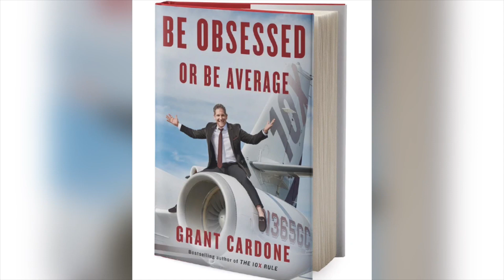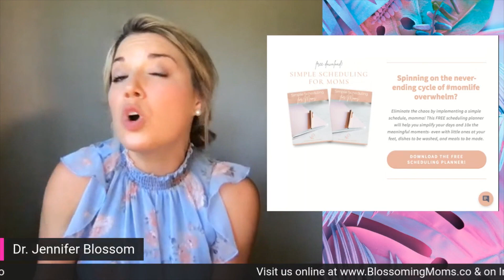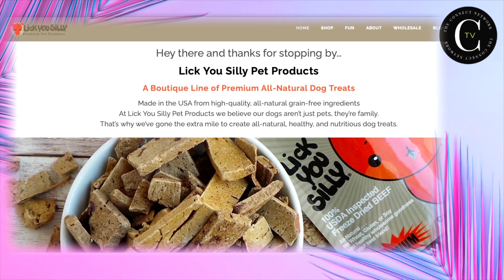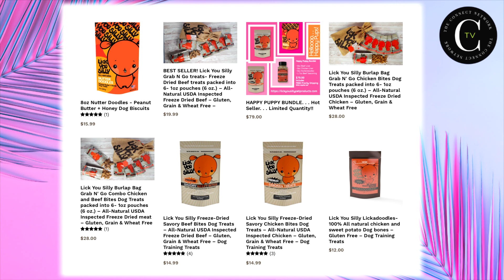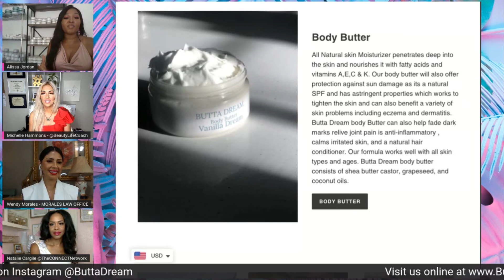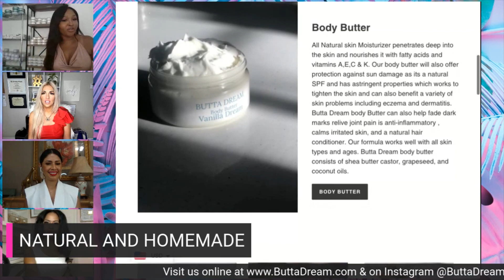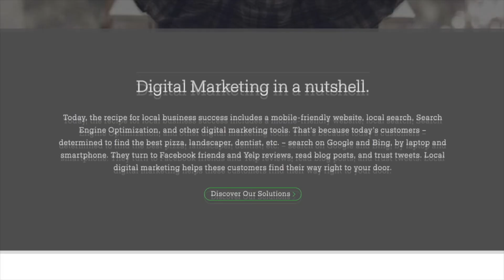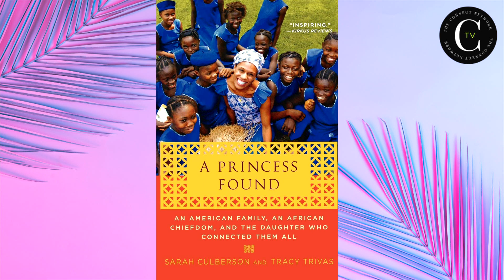Making Life Simple, Cakes That Bring Joy, Exposure Is Everything, Butta Dreams, And A Princess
Another exciting show this week...we kick off with discussing how to navigate a blended family!

Dr. Jennifer Blossoms is a mom committed to making life simpler for other moms with her guide.

We meet with the founder of A Bundt Of Joy and how she turned her passion into a side business.

Barabara Ruiz couldn’t give her pets store-bought food so she developed her own and is now killing it on Amazon!

Alissa Jordan is here telling us how she developed her own natural line of products after becoming a mom.

A real life princess is here with us today to share with us her humanitarian efforts and how she found out she was a princess!

GUEST: DR. JENNIFER BLOSSOMS